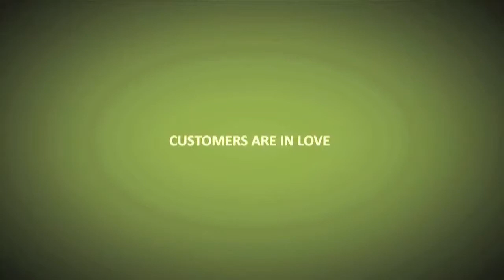Karma Reel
A collaboration of dynamic titles and scenes form various short films and marketing videos.